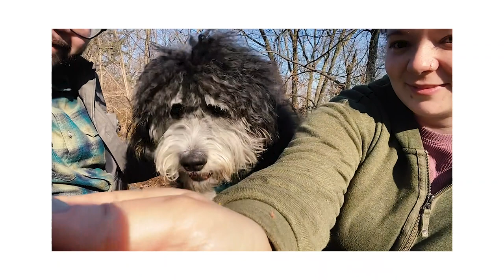Our Friend, Dave Hicks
We love you Dave! You're the best there is.

After hearing a particularly hard update from my dear friend David Cameron Hicks about the latest hurdle in his cancer battle, I began reaching out to friends and family asking them to send me videos of encouragement that I could pass along to him.

In less than 72 hours and with a little help I received over an hour of video messages coming from 100+ of his friends and loved ones from all stages of his life. As someone who has known David since we were kids, compiling this footage for him has been profoundly encouraging to me as I get to hear of the impact and joy he’s brought to so many of us. Hearing these words, from such a diverse group around the world, was a timely, loving and powerful reminder that THIS is who Dave is.

The physical symptoms he’s enduring have made it difficult for Dave to share conversations with many of us right now but I know that these videos mean so much to him (and his family). To quote him when he first watched this: “These [videos] broke through to my heart in a way nothing has for a while. After months of feeling like I’m just rotting in isolation...there’s truly no better gift.

In light of that, I’d love to keep it going! If Dave has had any impact on your life, or if you would like to send him an encouraging word—please leave a short video comment here on this thread that he can quietly return to in the coming days/weeks whenever he needs a boost. Let’s make this a mass video encouragement to him from friends and loved ones that he can view and take in at his own pace, without the obligation to respond. Thank you all so much ❤️